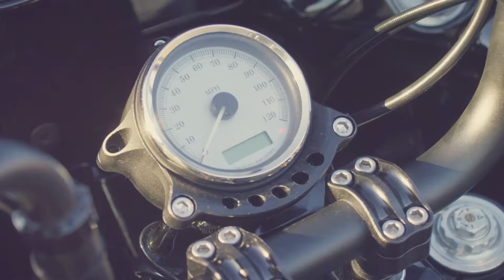Anthony Kiedis Road Glide by RSD